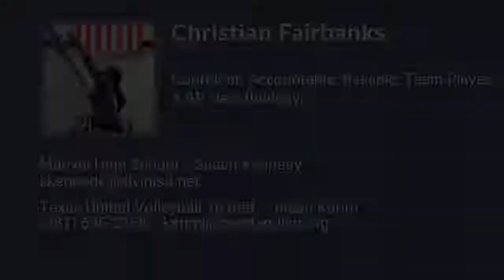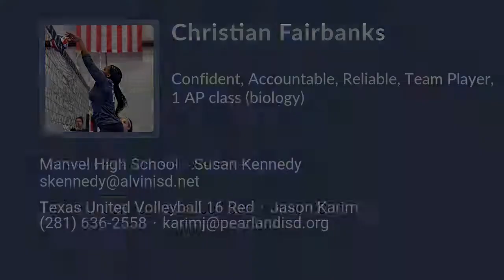Christian Fairbanks Volleyball Highlights - TX 2024 - OH. RS. Mid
Christian Fairbanks Recruiting Video.